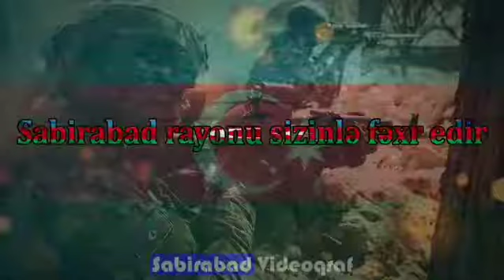14 dekabr 2020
Şəhidlərimizi tanıyaq - 3